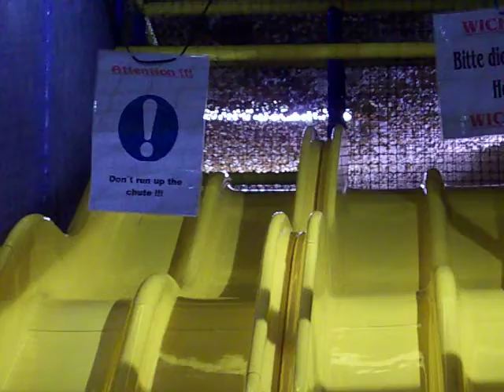sagem-orga olympics video9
sagem-orga olympics; 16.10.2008; Paderborn, Germany